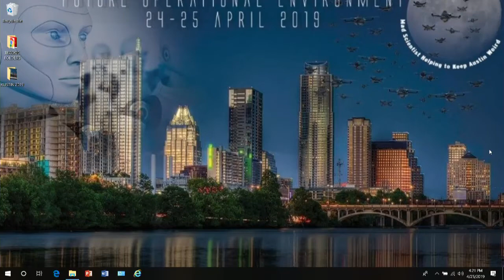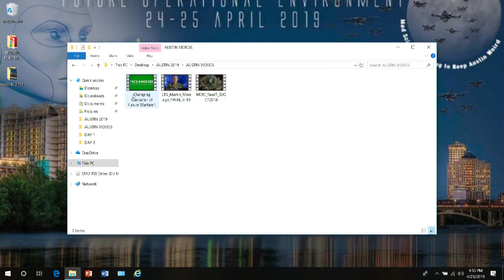2.09 Mad Scientist Disruption & the FOE - SciFi & the FOE Ms Wells